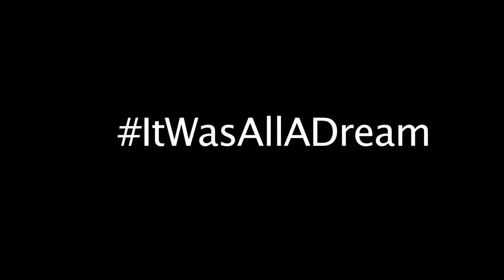Shawndre Jones: Player of the Year